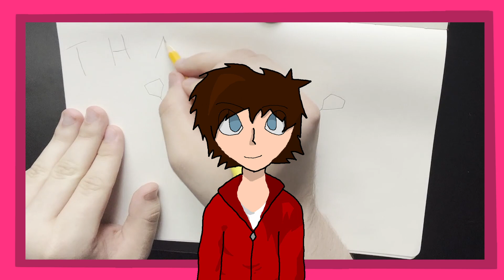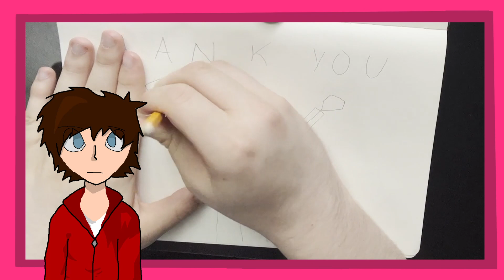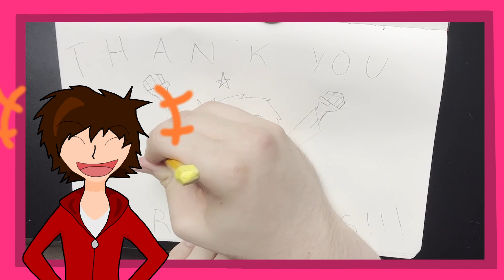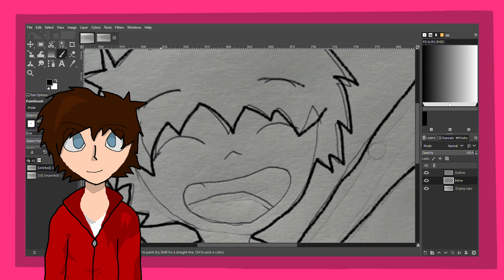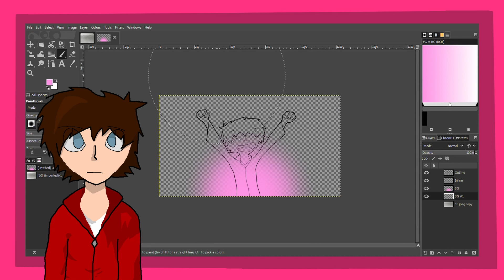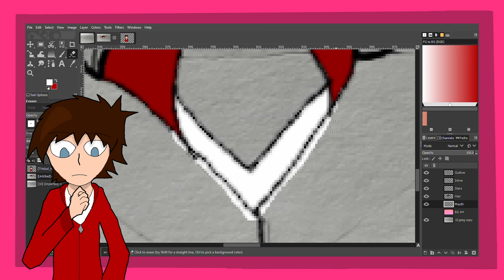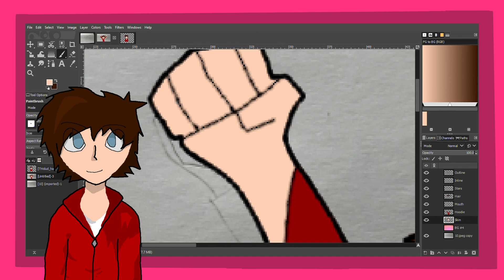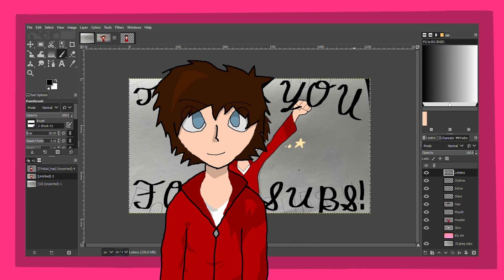Celebrating 10 Subscribers (Thank You!)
HOLY FUCKING SHIT THIS TOOK FOREVER TO GET RIGHT!  I had to try uploading this several times and if you're wondering why there are so many songs in this, thats why.  But onto what really matters, thank you!  Making videos take a long time to do and it takes even longer when you are drawing most if not all your own assets.  I still can't believe we made it to ten, and heres to hoping we can grow more in the future!  Now 10 next time, 50!  Lets shoot for the stars!